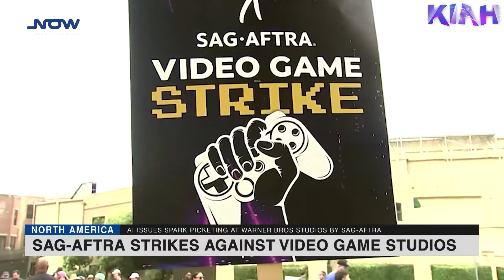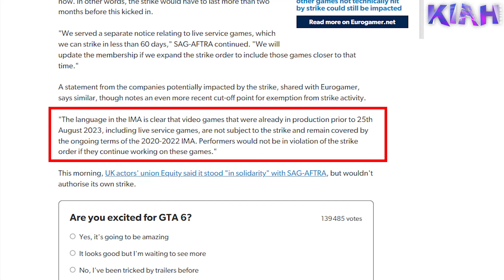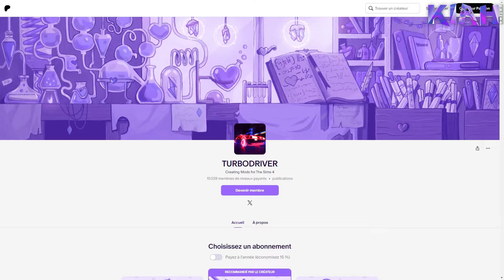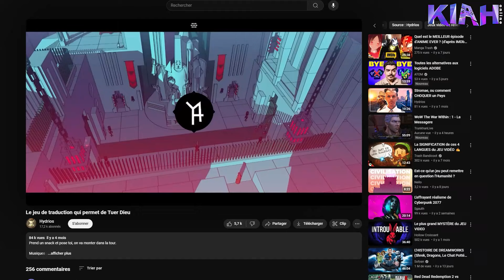Plusieurs Jeux vidéo menacés par une GROSSE GRÈVE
00:00 Intro
01:18 Les acteurs du JV en grève
03:53 La saga DB confirmée pour Sparkling Zéro
05:53 Fairy Tail 2 annoncé
07:10 Du renouveau pour Pokemon
09:23 Un mod adulte Sims 4 fait polémique
10:27 Chants of Senaar bientôt en édition physique
11:43 Conclusion

▶️ Nos services
► Montage vidéo
► Motion design
► Illustration 2D
► Animation 2D
► Modélisation 3D
► Animation 3D